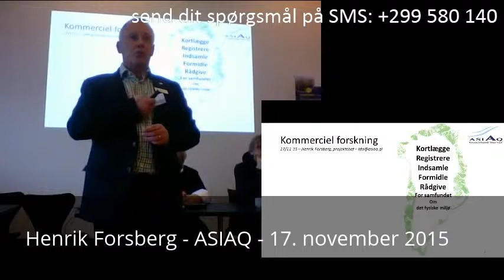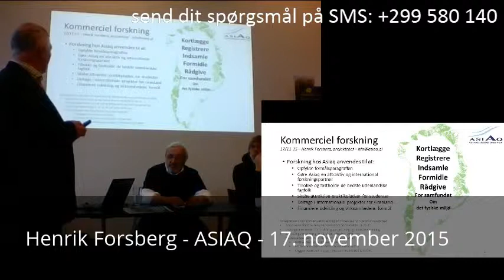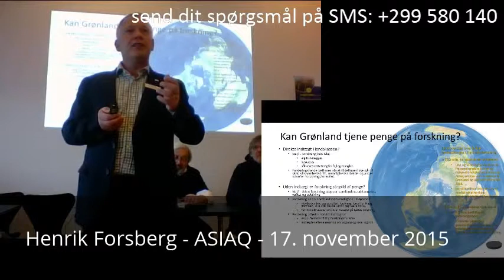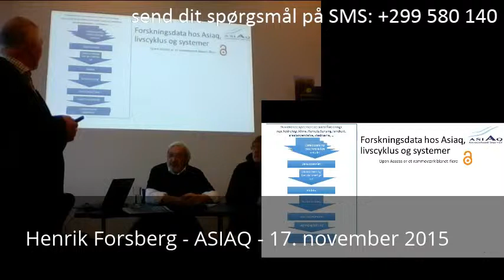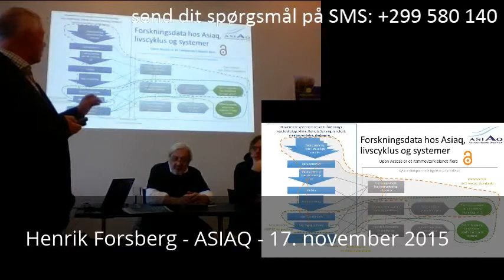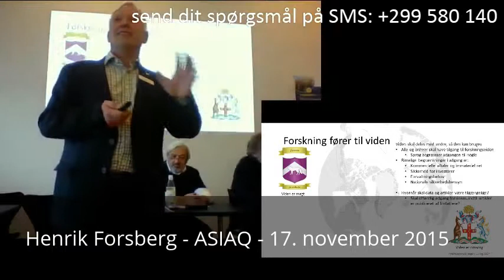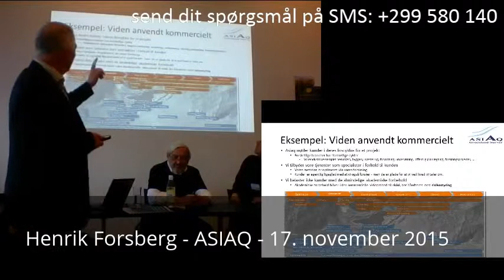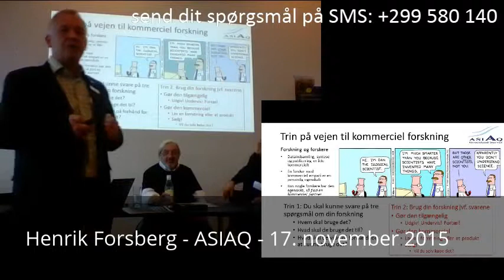Henrik Forsberg, 17. november 2015